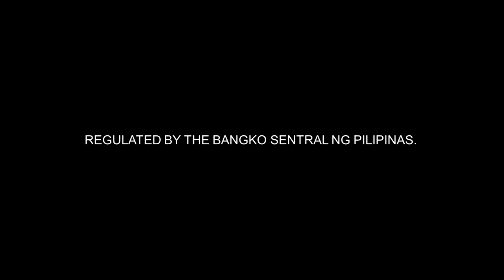GCash Radio Commercial ''Phishing Scam: Online Gambling'' (2023) (NNCBC Weekend Radio Ads)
This is the Phishing Scam: Online Gambling radio ad of GCash

Wag i-share ang M Pin at OTP mo para G Safe tayo!

ThouShallNotSteal (Exodus 20:15)
HuwagMagnakaw (Exodus 20:15)